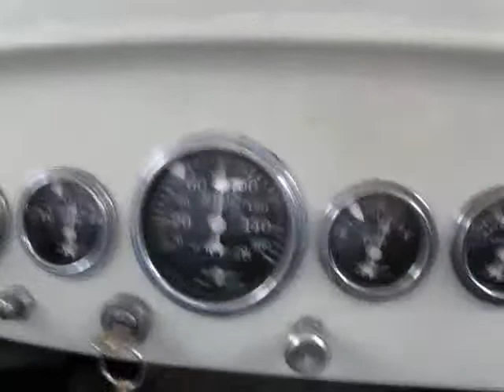boogie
acting like an asshole and driving way too fast, I decided to take a look at the speed. Not that 80 is that fast but when your car is 83 years old, things become clearer.